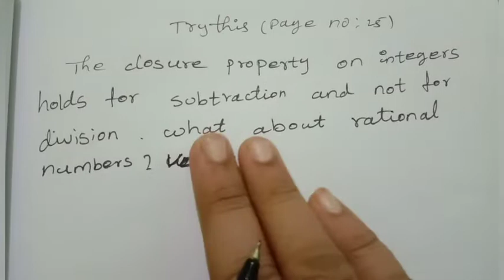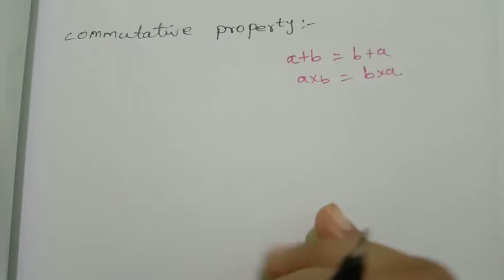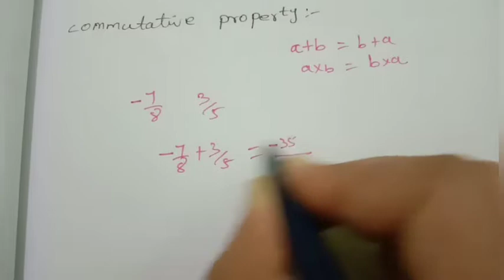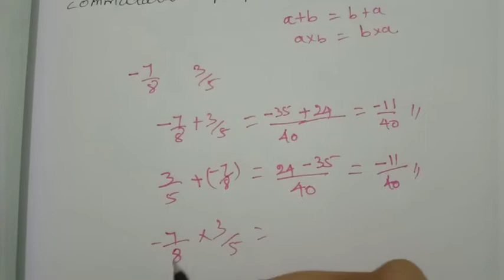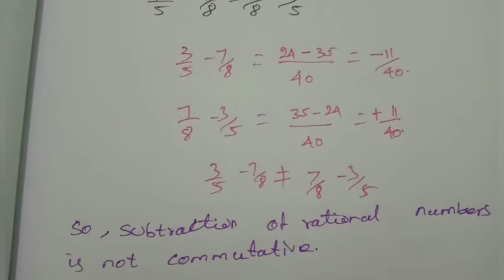8th std maths properties of rational number/closure and commutative property chapter1 term1 Tamil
8th std maths properties of rational number/closure and commutative property chapter1 term1 Tamil